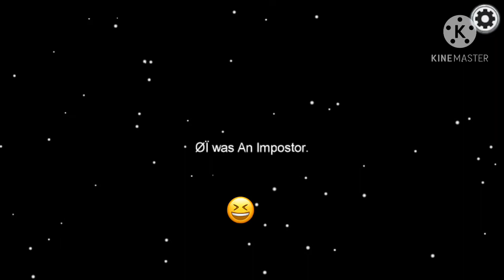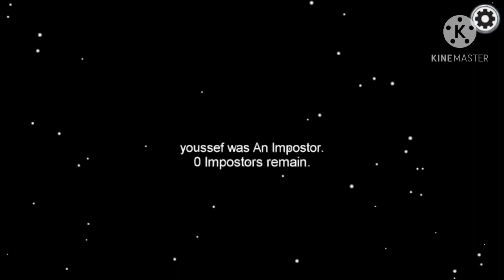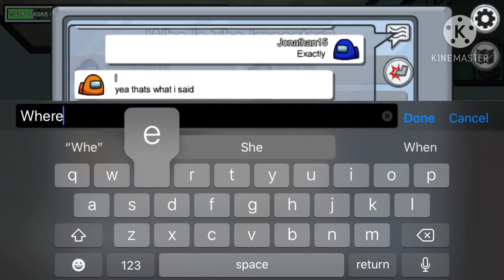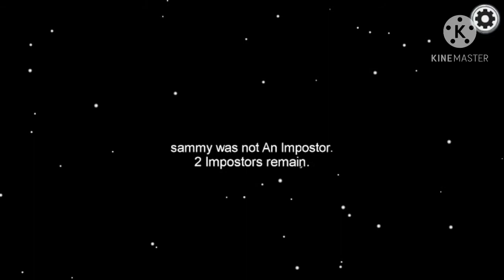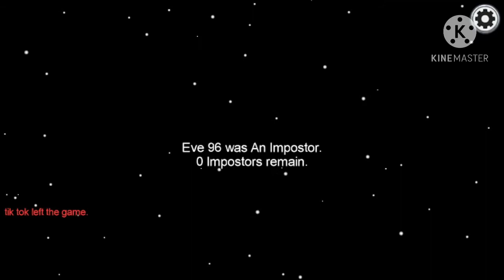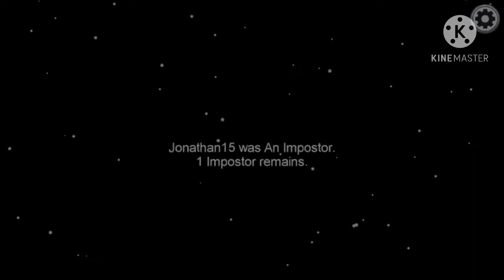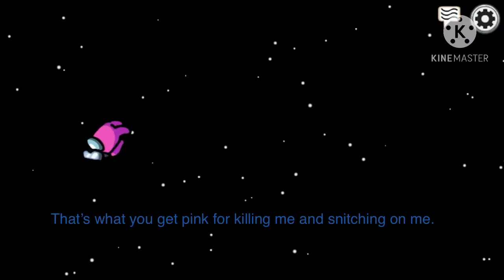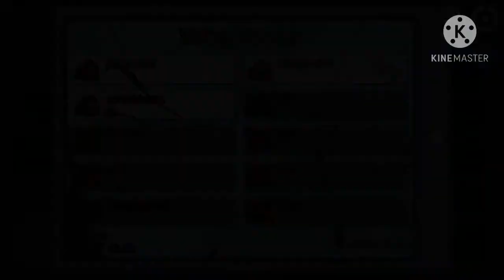Among Us Gameplay (Part 3) Kill Counts and Snitching on Other Impostors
This is the third Among Us gameplay video.
When I play as a crewmate, I ended up snitching on the impostors and when I’m the impostor, I counted how many kills that I got when I play as the impostor.
I have 12 kills in this video when I play as they impostor.